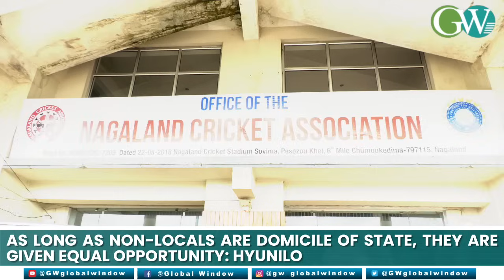NCA ADDRESSES ALLEGATION SURROUNDING PLAYERS SELECTION PROCESS; SAYS PROCESS DONE AS PER CONST.